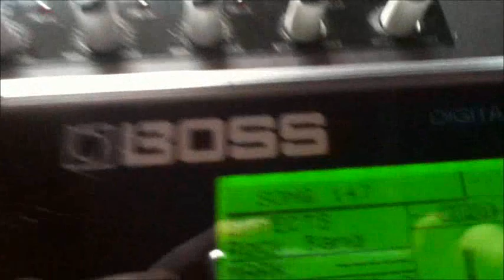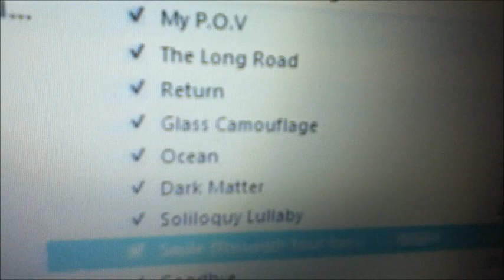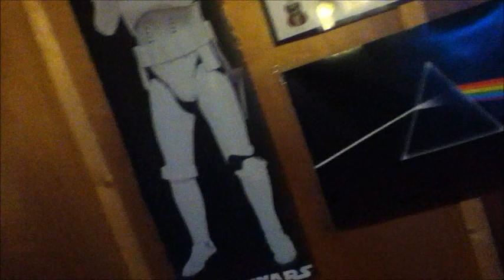Glass Camouflage - Recording Vlog - Day 5+7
Glass Camouflage record their new album coming out November/December 2012! More parts to be released! Enjoy and like our Facebook